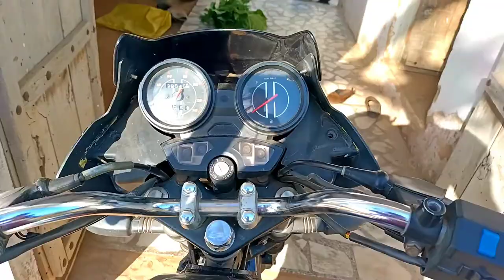Video Shoot Time Vlog || Sunil Lamba Vlogs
Hit likes.